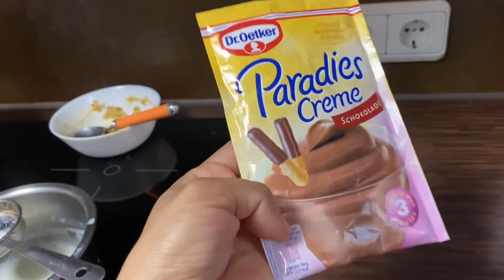Cuckoo is crazy for Dogs🦮🐶 Indian 🇮🇳mom 👩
Indian 🇮🇳 mom vlogs in Germany